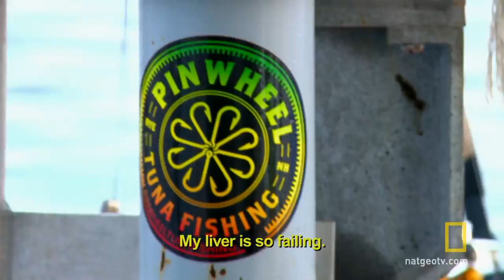A Little Sea Sick | Wicked Tuna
With the Pinwheel in a dry spell, Captain Tyler must make a tough call when Deckhand Drake falls ill.